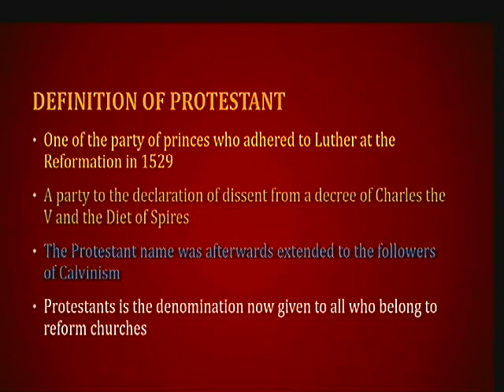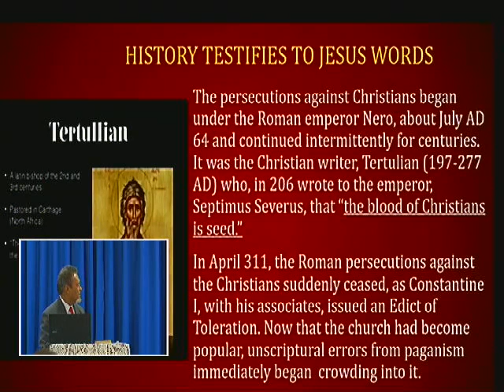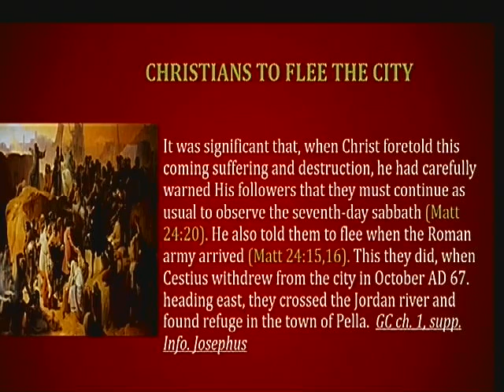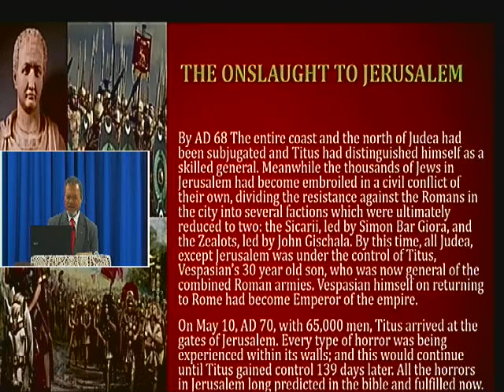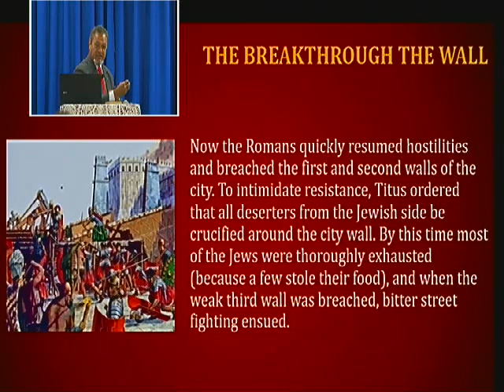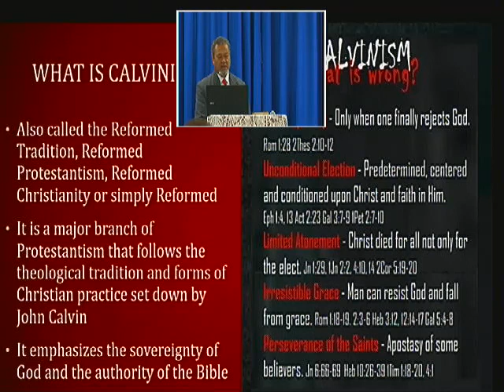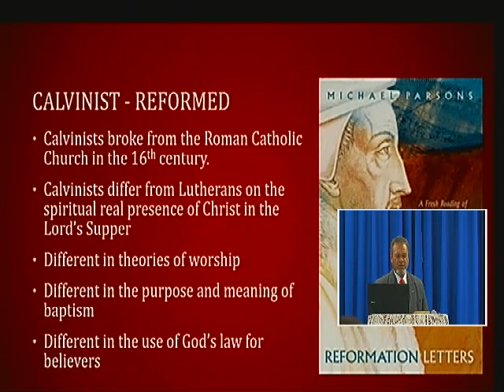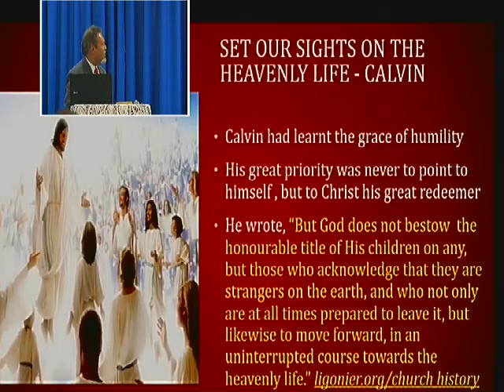Elder Militoni - {History Of The Dark Ages} - Oppression & Persecution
They Were all aiming for Jesus,
the one who died on that cross for all of us around the world, ONLY for our sins :(
"Part Of Sermon"